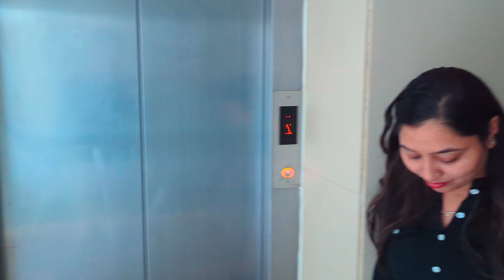बायको का गेली माहेरी? | Day 25 of 30 Days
🤗🤗🤗 Welcome 🤗🤗🤗

Follow the Shruti Deepak Wagh YT Channel channel on WhatsApp for exclusive insights